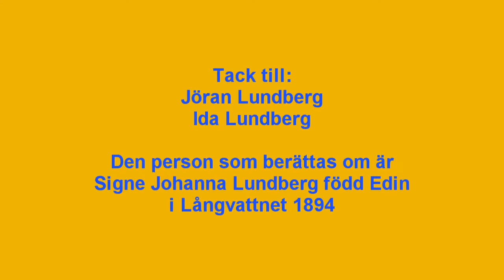Jöran Lundberg, Långviksmon berättar om släkt och händelser från förr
Jöran Lundberg, Långviksmon berättar i detta avsnitt om sin mor Signe Johanna Lundberg, född Edin i Långvattnet år 1894.